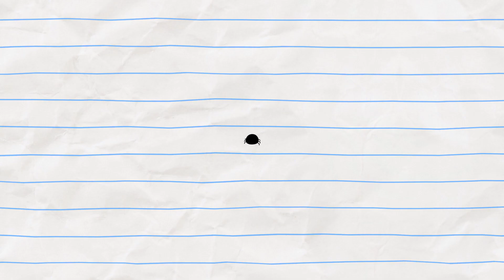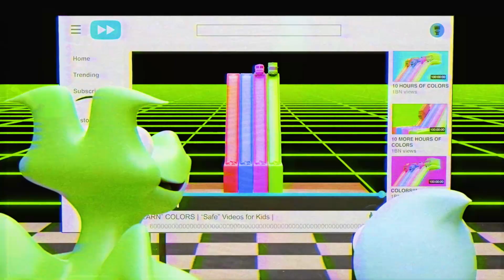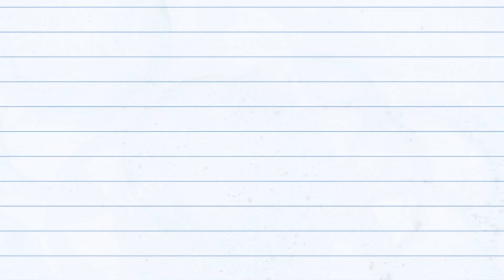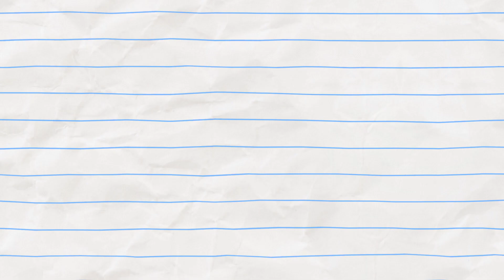Ghostbusted! | Boy & Dragon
Ghostbusted! (compilation)